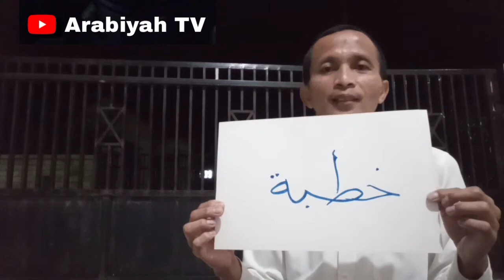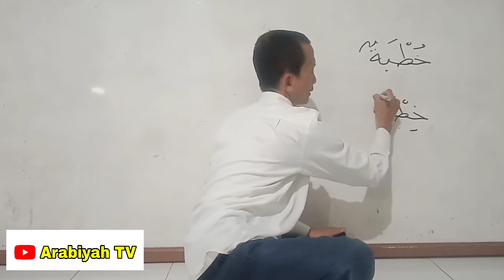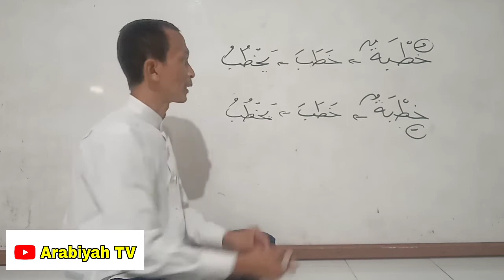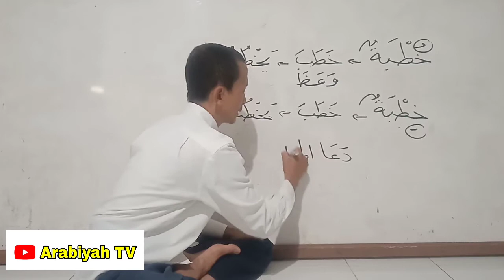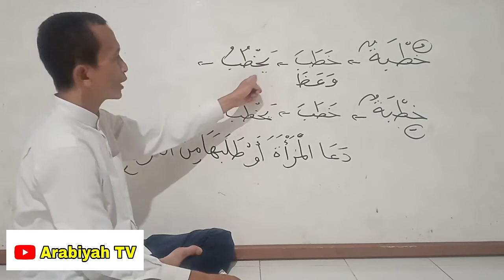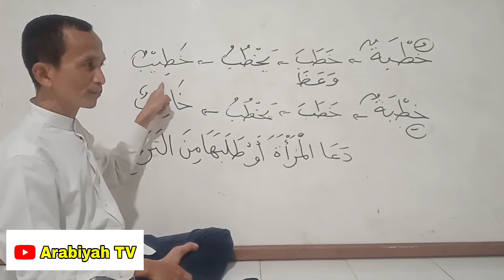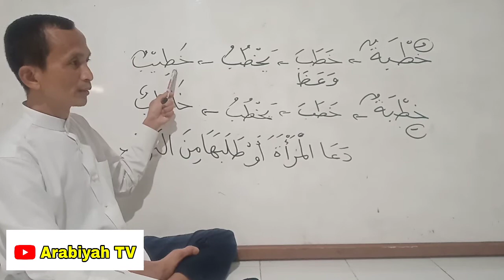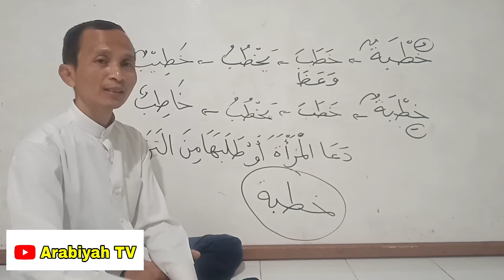Mengurai Perbedaan Khutbah dan Khitbah || Pendekatan Linguistik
Kata khutbah dan khitbah sudah menjadi kosakata sehari-hari bahasa kita. Keduanya berasal dari akar kata yang sama. Tetapi maknanya berbeda.

Apa perbedaannya?

Di video ini kita urai secara tuntas, namun sederhana.

Selamat menyimak.